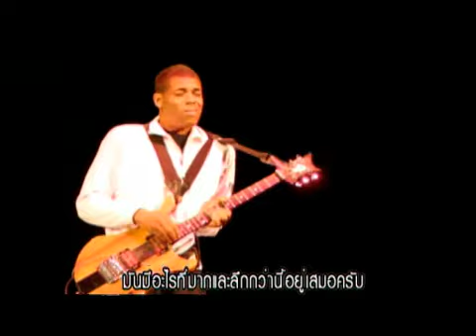PRART - 108 Music : Stanley Jordan Part 1/2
108 Music สัมภาษณ์ Stanley Jordan